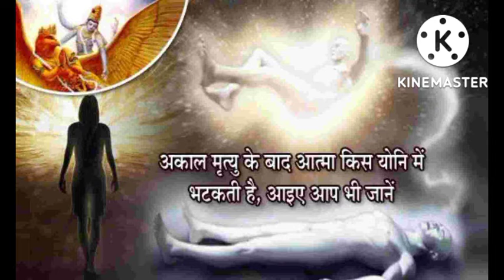मृत्यु के बाद 1 घंटे तक आत्मा करती है 7 काम